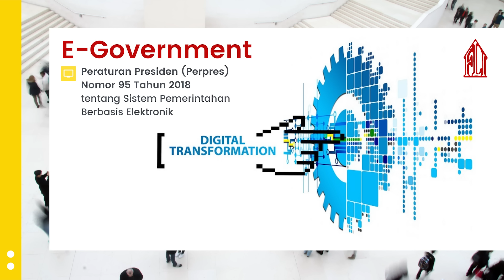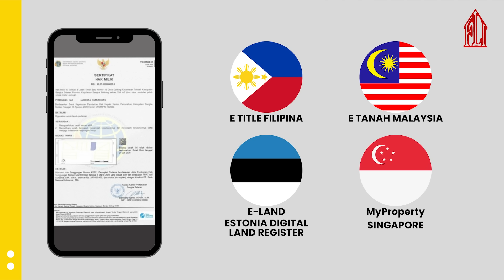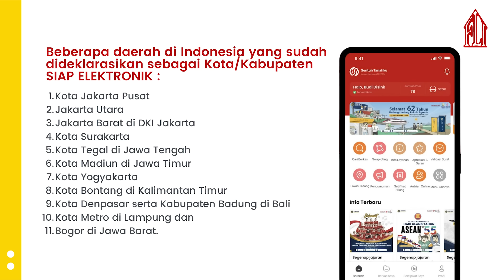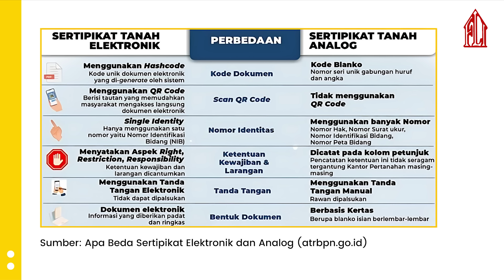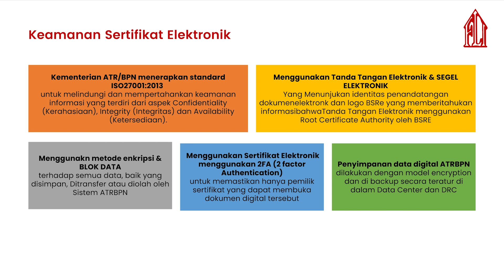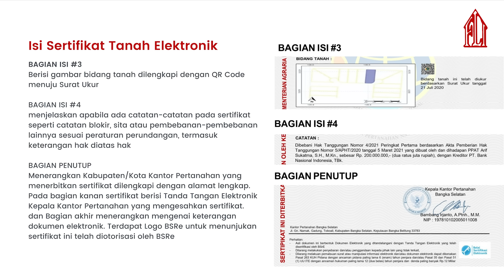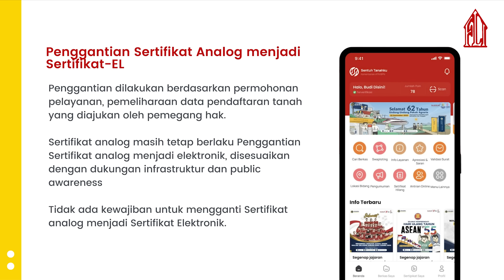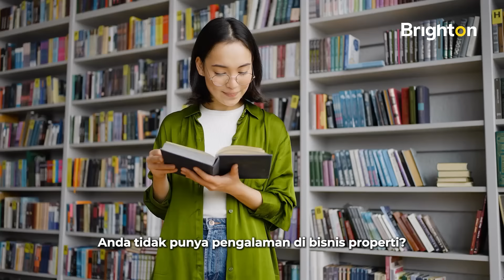Seminar "Transformasi Digital Sertifikat Fisik menjadi Elektronik"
Acara Seminar GRATIS ini diselenggarakan oleh Brighton bekerjasama dengan Fifi Lety Law & Partner.

Dapatkan wawasan transformasi dari sertifikat fisik ke sertifikat digital dalam seminar ini.
Anda dapat lebih memahami mengenai :
- Manfaat & keunggulan sertifikat digital (Keamanan, Praktis, kemudahan akses, mengurangi risiko pemalsuan dan kerusakan)
- Mempelajari langkah-langkah mudah untuk mengganti sertifikat fisik menjadi digital
- Mendapatkan informasi terbaru tentang peraturan dan kebijakan terkait sertifikat digital

Salam